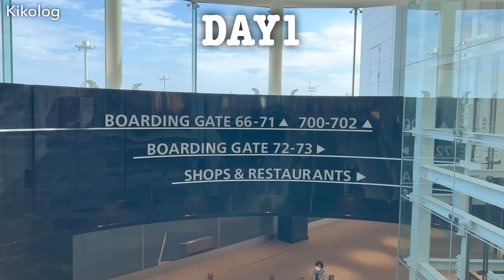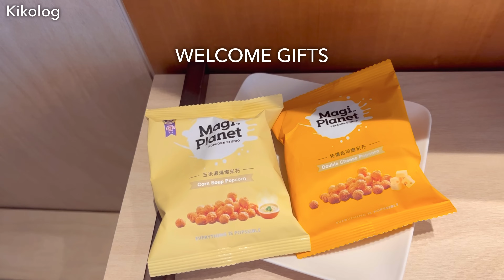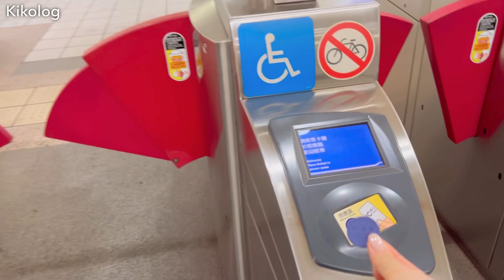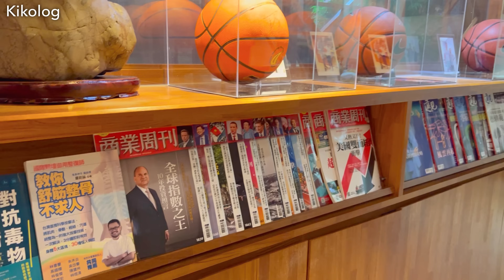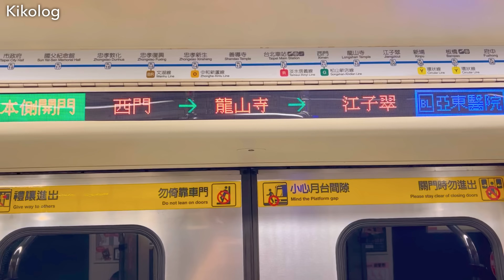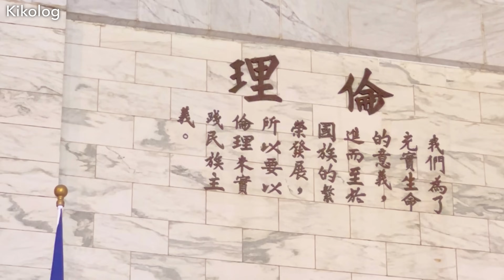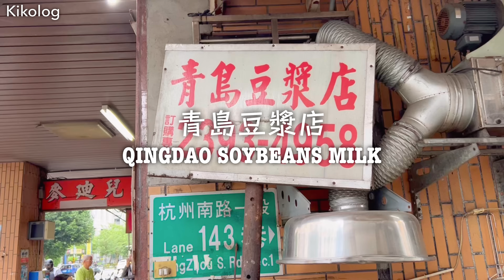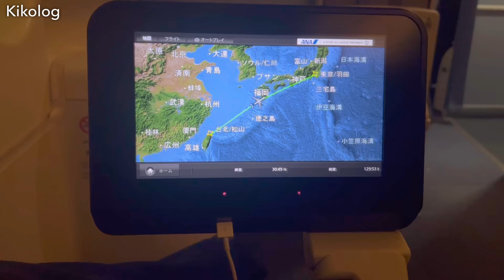【台湾vlog】費用公開 | 2泊3日1人旅 | 台湾グルメ食べまくり | 士林夜市 | シェラトン台北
ゆるりと1人旅動画を投稿しています。

🌏google map📍
DAY1
劉山東牛肉麺
シェラトングランド台北ホテル (台北喜来登大飯店)

DAY2
阜杭豆漿
廖和村命理嘴科学中心 廖和村命理-嘴科學中心

DAY3
鼎元豆漿

今回もマリオットのクレジットカードで貯めたポイントを使って、ANAの特典航空券をget、そしてシェラトン台北に無料宿泊しました。

マリオットAMEXカードの紹介希望の方はTwitter(@kikosfavorite)にDMをお願いします。

00:00 opening
00:53 day1
10:49 day2
18:10 day3